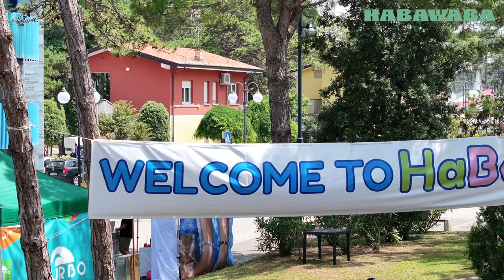HaBaWaBa 2023 - What's your word for HaBaWaBa?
HaBaWaBa  - an acronym that stands for "Happy Baby Water Ball" - is the biggest kids waterpolo event in the world: it is organized by Waterpolo Development and it takes place in Lignano Sabbiadoro, Italy. The goal of HaBaWaBa is to promote the noble sport values through waterpolo, played with special rules designed in order to develop the skills of the kids.
The 15th edition, in 2023, is participated by 131 teams coming from 13 countries and 4 continents.